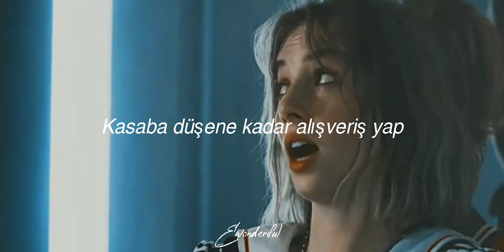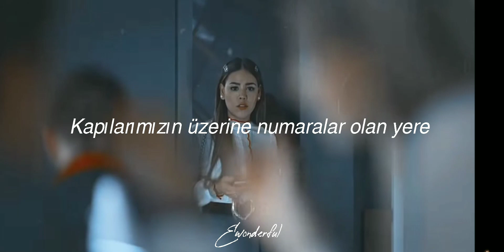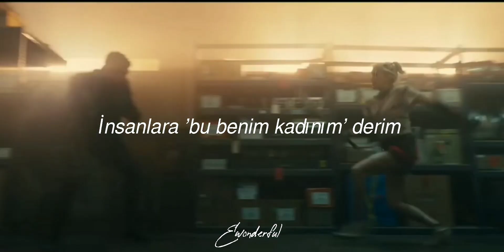Why Don't We - Trust Fund Baby (Türkçe Çeviri)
Geri dönmeleri hatrına güzel bi edit yapayım dedim ve ortaya çıkan edit 3 gün emeğini aldı. İyi seyirler.
Umarım beğenirsiniz ve mükemmel bir çeviri vaadetmiyorum 💛
Louboutins* =ayakkabı markası

Sözleri :

I don't want a girl who gets a car for her sweet sixteen
Or spends a stack of dollar bills on a limousine
I want a girl who takes the bus and who wears baggy jeans
Rockin' Nike Airs, what the hell are Louboutins?
Don't want no fake tan, short skirt, daddy's money don't work
Shop until you drop on the town
I want a smart girl, stronger than her father
Someone who will laugh at tryna fit in the crowd (ah-ow, ow)
And all we used to dream about
Is getting rich and getting out
Move to the nicer part of town
Where we'd have numbers on our house
It took a while to figure out
What type of girl that I'm about
Who brings the real man out of me, yeah
I don't really want no trust fund baby
I like my women independent
And I say to people, "That's my lady"
And we don't need nothing else
I don't want no trust fund baby
Save your money, don't spend it
I don't want a girl who takes selfies, want her makeup free
Don't want no mean girl lady, a pink prom queen
I want a girl who climbs trees, always dirt on her jeans
Her daddy told her how to fix cars, maybe she could fix me
I need a throwback kid who loves Missy Elliot
Who for my birthday, makes a mixtape and puts it on cassette
Want a girl with common sense, who's dripping in competence
Don't wanna die to get rich but she loves Fifty Cent (ah-ow, ow)
I don't want no trust fund baby (no, I don't want me)
I just want me a proper lady (no, I don't want me)
I like my women independent (hey)
And I say to people, "That's my lady" (that's my lady, na-na-na-na-na)
I don't want no
No, I don't want me